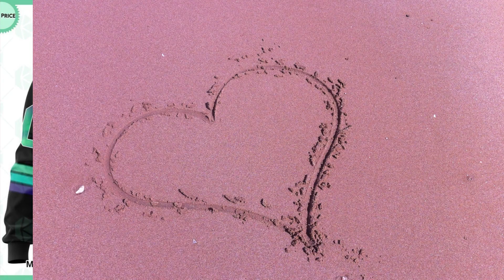CUSTOM Florida Panthers Northern Lights T Shirt